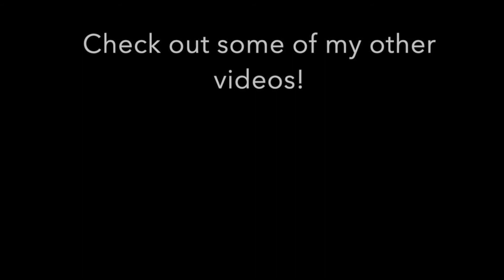UNBOXING my care package from Jamaica! Jamaica Goodies!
Hey guys! I got a care package mailed to my house filled with goodies from Jamaica. Let's see what I got! Thank you BFF for sending this to me!! I appreciate it so much! XOXO